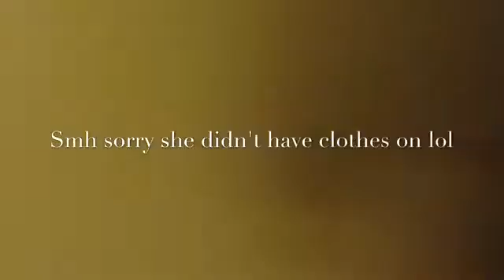Happy 4th🎇🎆🎉!!! & where I have been at.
Sorry I haven't been able to do any videos we been having some problems going on with the apartment stuff also my phone had broken so I had to buy another